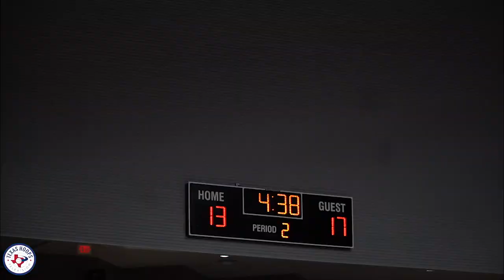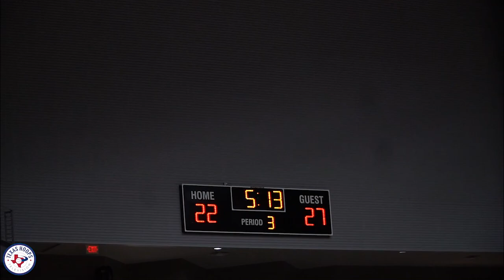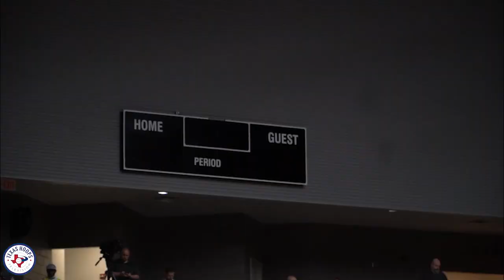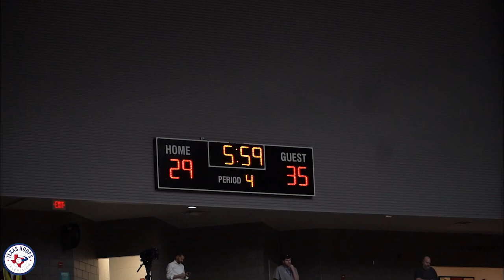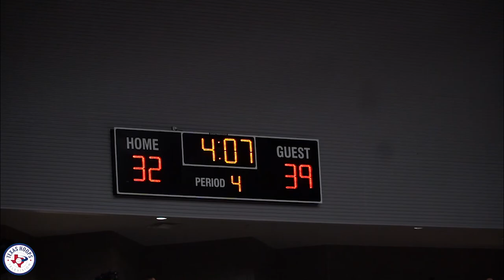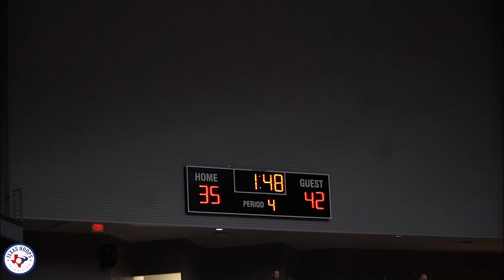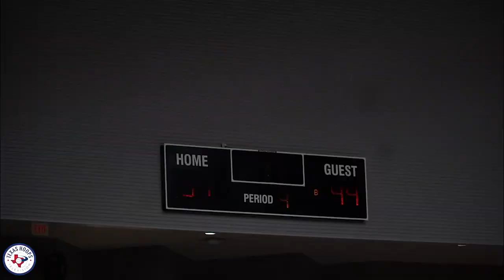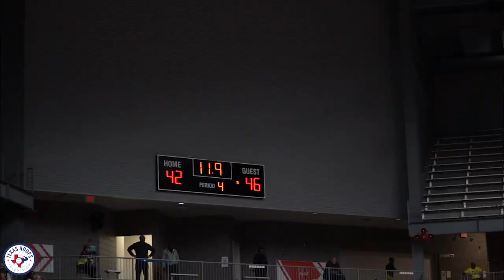WIN OR GO HOME For 2 Of Texas Best!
Lake Highlands Vs Arlington Martin For a spot in the Regional Tourney!

LATES VIDEO -
YouTube.com/TexasHoopsTelevision